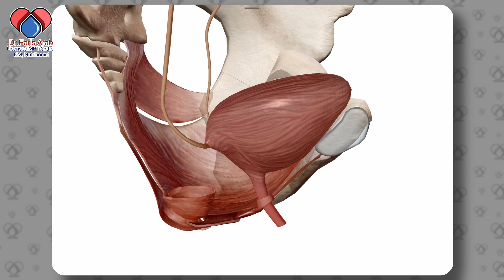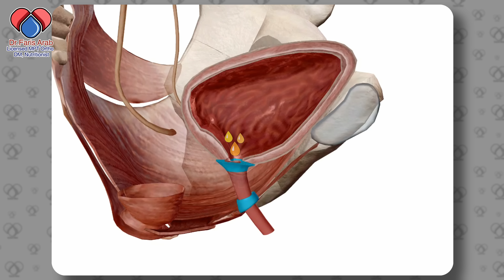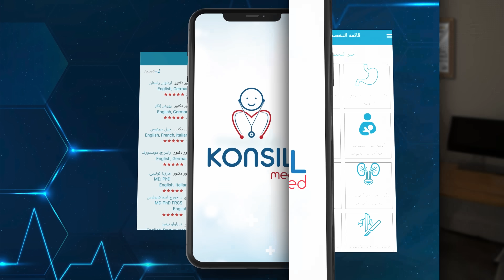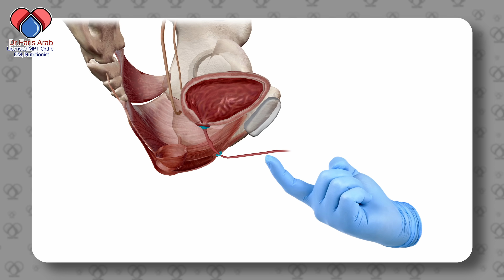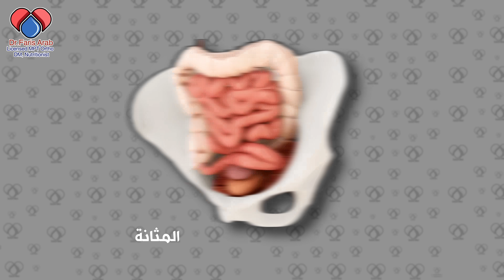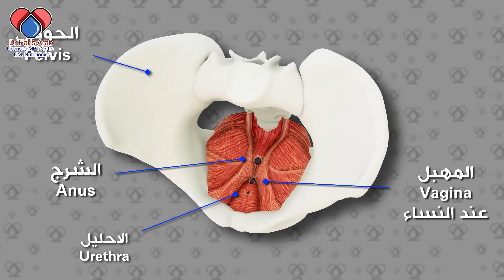علاج التقطير المزعج للبول بعد الانتهاء من التبول || الأسباب والعلاج للرجال والنساء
تواصل من خلال موقع وتطبيق "Konsilmed"الطبي من اي دولة في العالم بنخبة من أكفأ أطباء أوروبا وأمريكا. وأيضا لو الدواء ناقص في بلدك كونزيل ميد بيوصل الأدوية لحد باب بيتك في اي دولة بكل سهولة .
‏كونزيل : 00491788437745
عياده سكون ميد الالكترونيه للاستشارات الخاصه وقراءه التقارير, على الواتس اب. تواصل مع دكتور_فارس_عرب سكون_ميد 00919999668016
وصف الفيديو:
في هذه الحلقة، اكتشف على ماذا يدل تسرب قطرات من البول على الملابس, بعد ان تنتهي من التبول والتنظيف وتخرج من الحمام. واكتشف كيفية التعامل مع هذا التقطير المزعج بعد التبول سواء عند الرجال او النساء ب٣ خطوات فقط.

00:00 المشكلة
00:38 سبب التقطير
02:46 كونزل ميد
03:19 النصيحة الاولى
04:00 النصيحة الثانية
04:39 النصيحة الثالثة
05:53 الاستشارة الخاصة